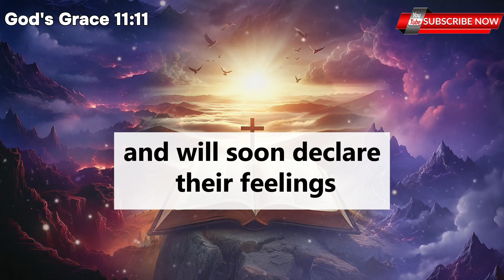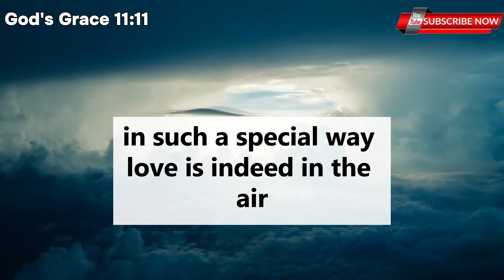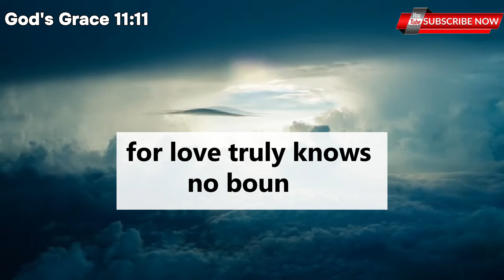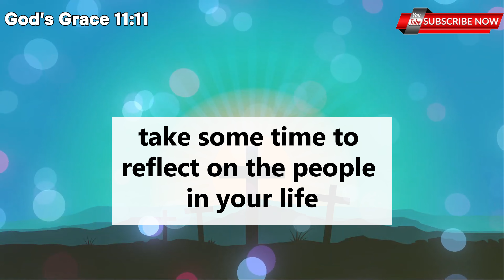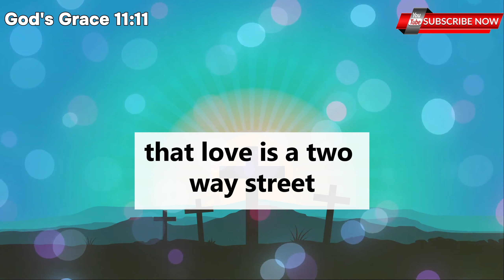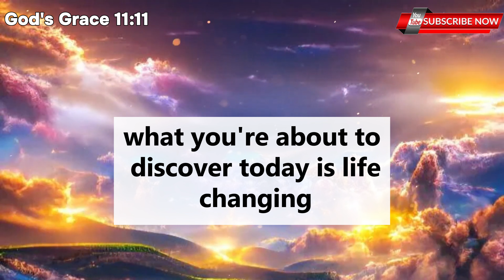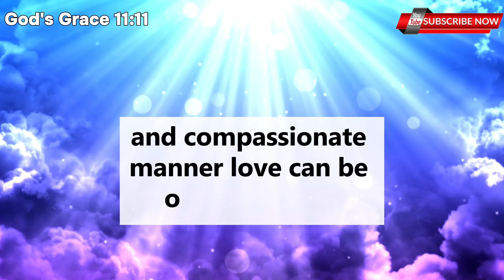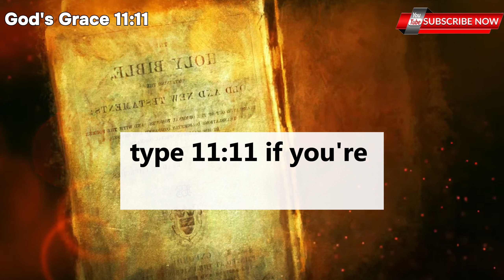Angels say You are seeing this because a person who fell in love with you is... | Angel messages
Angels say You are seeing this because a person who fell in love with you is going to be D... | Angel messages | Universe message | Angel says

Mᴇssᴀɢᴇs ﹗﹗

god message
god message for me today
gods message
jesus message
god says
god
jesus
christian motivation
jesus christ
god message today for me
angel
universe
god blessings
gods massage
god messages
angels message
jesus says
god msg
whatsapp status
lord message
angel numbers
god says to you
god say
gods messages
gods blessing message
bible
quotes status
god keeps hold
prophetic words
new god message
angel messages
life quotes
God helps
God bless
God support
God video
angel blessings
jesus motivation
christian quotes
prophet
affirmation
quote

999, 888